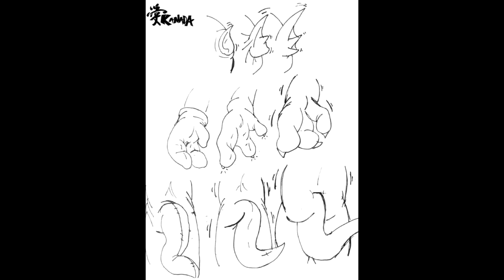Costume Transformation / Costume TFTG